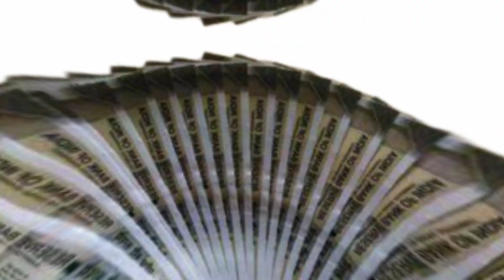ಹಳ್ಳಿಕಾರ್ ಹೋರಿ ತಳಿ ಹರಾಜು | Hallikar Cattle Breed special | ಸುದ್ದಿ ಮೇಷ್ಟ್ರು | Suddi Mestru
ಸ್ನೇಹಿತರೇ, ಸುದ್ದಿ ಮೇಷ್ಟ್ರು | Suddi Mestru ಮೂಲಕ ಸಾಮಾನ್ಯ ಜನರಿಗೆ ನಿತ್ಯದ ಜೀವನಕ್ಕೆ  ಅಗತ್ಯವಾಗಿ ಬೇಕೇ ಬೇಕಾದ ಮಾಹಿತಿಗಳನ್ನು ನೀಡುತ್ತೇವೆ. ವಿದ್ಯಾರ್ಥಿಗಳಿಗೆ ಹಾಗೂ ಯುವಜನತೆಗೆ ಸ್ಪರ್ಧಾತ್ಮಕ ಪರೀಕ್ಷೆಗಳಿಗೆ ಬೇಕಾದ ಪೂರಕ ಜ್ಞಾನ ನೀಡುವುದೇ ನಮ್ಮ ಗುರಿ. ಇನ್ನು ಕೇಂದ್ರ ಸರಕಾರ ಹಾಗೂ ರಾಜ್ಯ ಸರಕಾರಗಳ ಯೋಜನೆಗಳ ಬಗ್ಗೆ ಕಂಪ್ಲೀಟ್ ಡಿಟೈಲ್ಸ್ ಕೊಡುತ್ತೇವೆ. ರೈತರಿಗೆ ಹಾಗೂ ಮಧ್ಯಮ ವರ್ಗದವರಿಗೆ ಮತ್ತು ಬಡ ಜನರಿಗೆ ದೊರಕಬೇಕಾದ ಸರಕಾರದ ಹಾಗೂ ಖಾಸಗಿ ಕಂಪನಿಗಳ ಯೋಜನೆಗಳ ಬಗ್ಗೆ  ತಿಳಿಸಿಕೊಡುತ್ತೇವೆ. ಇಷ್ಟೇ ಅಲ್ಲ,  ನಿರುದ್ಯೋಗಿಗಳಿಗೆ, ವ್ಯಾಪಾರಸ್ಥರಿಗೆ ಮತ್ತು ದೇಶಕ್ಕೆ ಅನ್ನ ನೀಡುವ ರೈತರಿಗೆ ಸಿಗಬೇಕಾದ ಸರಕಾರದ ಸೌಲಭ್ಯಗಳ ಬಗ್ಗೆ ನಿಮಗೆ ನಾವು ಸುದ್ದಿ ಮೇಷ್ಟ್ರು | Suddi Mestru ಚಾನೆಲ್ ನಲ್ಲಿ ತಿಳಿಸುತ್ತೇವೆ. ಇಷ್ಟೆಲ್ಲ ಅನುಕೂಲ ಇದ್ದ ಮೇಲೆ ಇನ್ನೇಕೆ ತಡ? ಸುದ್ದಿ ಮೇಷ್ಟ್ರು | Suddi Mestru ಚಾನೆಲ್ ಮೂಲಕ  ದಿನನಿತ್ಯ ಬೇಕಾಗುವ ಉಪಯುಕ್ತ ಮಾಹಿತಿಗಳನ್ನು ನಿಮ್ಮ ಮೊಬೈಲ್ ನಲ್ಲಿಯೇ ಪಡೆದುಕೊಂಡು , ಸರಕಾರದ ಯೋಜನೆಗಳ ಫಲಾನುಭವಿಗಳಾಗಿರಿ.  ಕನ್ನಡ ನಾಡು, ಸಾಹಿತ್ಯ, ಪರಂಪರೆ, ಸಂಸ್ಕೃತಿ, ಇತಿಹಾಸ, ಆರೋಗ್ಯ ಸಲಹೆ ಮೊದಲಾದ ವಿಷಯಗಳು ನಮ್ಮ ಚಾನೆಲ್‌ ನಲ್ಲಿ ಲಭ್ಯ.
ಸುದ್ದಿ ಮೇಷ್ಟ್ರು | Suddi Mestru | ಶ್ರೀಸಾಮಾನ್ಯರ ಕೈಗೆ ಎಲ್ಲ ಸಾಮಾನ್ಯ ಮಾಹಿತಿ | All General Information for the Common Mans